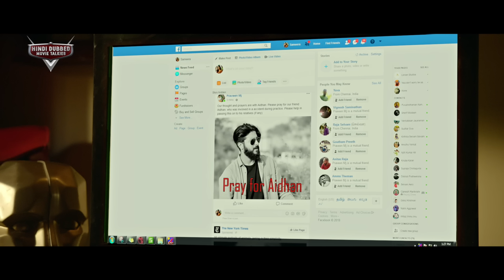SUPER POWER - Superhit Hindi Dubbed Action Movie | Santhosh Prathap, Madhu Shalini | South Movie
Presenting Hindi Dubbed Full South Movie HD (हिंदी मूवी, साउथ मूवी) "SUPER POWER" Starring  Santhosh Prathap, Gokul Anand, Ashwin Jerome, Madhu Shalini & Sana Althaf. Exclusively on  @HindiDubbedMovieTalkies

Credits:
Directed by Balaji Vairamuthu
Written by Balaji Vairamuthu
Produced by Vairamuthu
Starring Santhosh Prathap, Gokul Anand, Ashwin Jerome, Madhu Shalini & Sana Althaf
Cinematography Yuva
Edited by Anand Geraldin

Synopsis
Five friends playfully read passages of doom from a book that can predict an individual's future. Can they overcome the tragedies that fate has in store for them and rewrite their destinies?